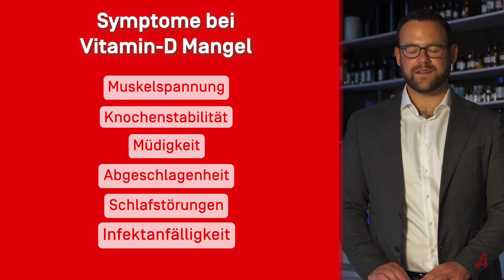Vitamin D – wie wichtig ist das „Sonnenvitamin“?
Rund um Vitamin D kursieren sehr viele Informationen und Mythen. Warum es als „Sonnenvitamin“ bezeichnet wird, was es im Körper bewirkt und wer besonders häufig von einem Vitamin-D-Mangel betroffen ist, erklärt Apotheker Mag. Max Hofbauer.